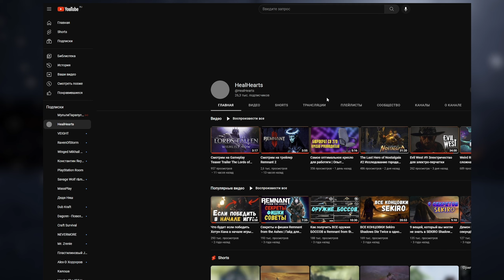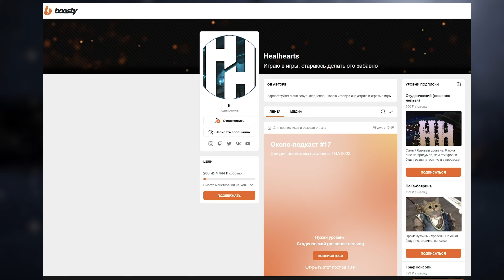Amber's Tale (Demo) - захватывающее путешествие самопознания в мире, где царит магия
В этом видео мы посмотрим на игру Amber's Tale на ПК.

Моё прохождение
Таймкоды в видео:
Треки из видео:
ИНФОРМАЦИЯ ОБ ИГРЕ:
Отправляйтесь в захватывающее путешествие самопознания в мире, где царит магия, а человечество рухнуло, путешествуя по сложным местам и раскрывая правду о своих потерянных воспоминаниях в этой динамичной игре-метроидвании.